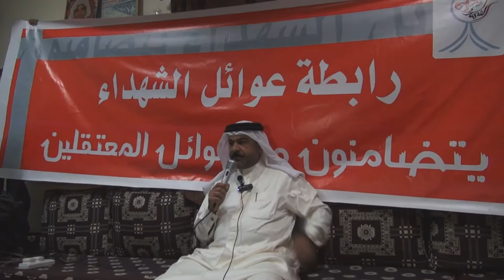النويدرات : كلمة والد الشهيد ياسين العصفور خلال الوقفة التضامنية مع المعتقلين 25/11/2013 | Bahrain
شارك والد الشهيد ياسين العصفور مساء أمس الأثنين (25 نوفمبر/تشرين الثاني 2013) بمنطقة النويدرات جنوب العاصمة المنامة وقد أكد خلال كلمته بأنه كلما زاد النظام دموية في حكمة زدنا إيمان بقضيتنا العادلة و أن المحكومين تعسفاً هم معتقلين رأي بمتياز و أنه لا يوجد حرية كما يدعي النظام و أن الأحكام القاسية التي صدرت من محكمة الجور الخليفي لن تثني الشعب عن الأستمرار في الحراك الثوري وقد أكد خلال كلمته بأن كل المعتقلين سينالون الحرية وأن فجر الحرية بقريب